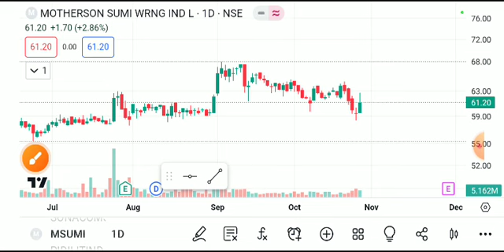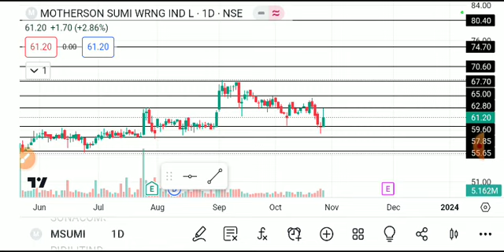msumi share latest news today, msumi share analysis, msumi share target